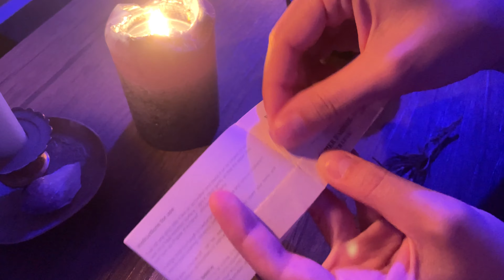ASMR Meditate with me + Reiki : Entering the Liminal Space / Energy Work Summer Solstice + Full Moon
ASMR Reiki + Meditate with me: Liminal Space:
Hello! Happy Full Moon in Capricorn, here's some energy work and hosting a space for tonight's lunation.

Enjoy this capsule of time within the energy of the Summer Solstice in June 2021.

Setting the Space: 00:01 - 07:33
Meditation: 07:34 - 17:09

FAQ

Welcome! I’m Capucine, a former photojournalist, turned Reiki Master Teacher. I started following my inner guidance and recording meditations and providing reiki sessions until I started Reiki School.

I’m from France & currently living between Paris, France & Istanbul, Türkiye.

What are your big 3: Sun, Moon, Rising?
I’m a Scorpio with a Sagittarius Moon & a Virgo Rising.

Where can I book a 1:1 session?

Where can I learn more from you?
I’m creating my dream online space for research and experiencing the divine. I teach reiki, light language and chakras activations in my School.
My School is available to you for 34 euros a month.

If you feel like sharing my videos on your social media, you’re heaven sent!
Make sure to tag me so I can personally thank you.